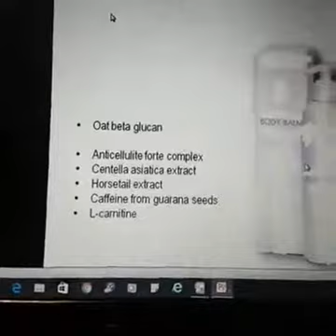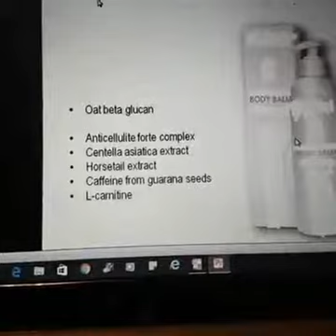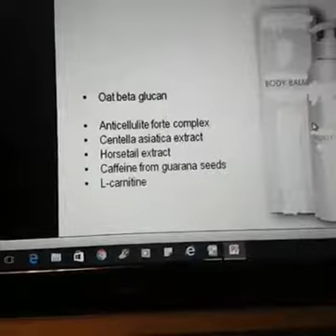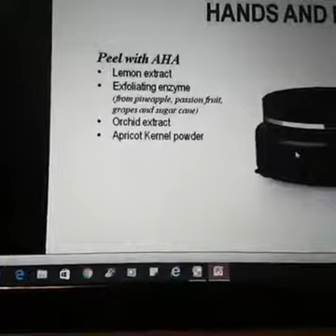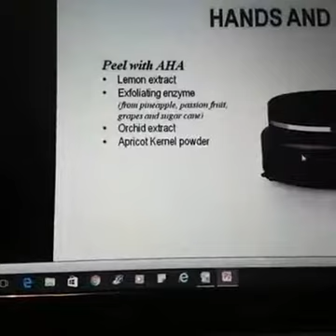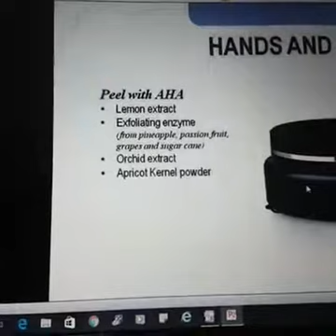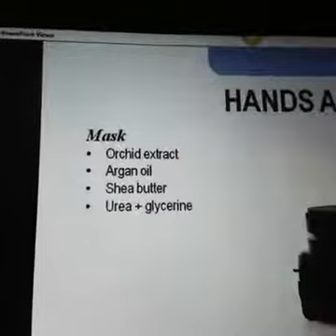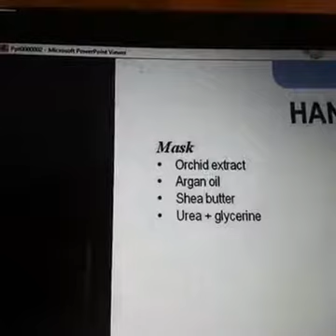Find Out How To Slow Down Your Skin Aging Process 100%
Facebook Live #17 Part 3/3

Facebook Page: My Health Is My Beauty